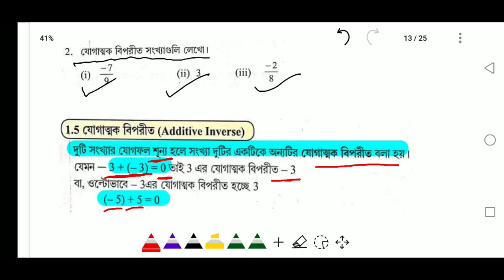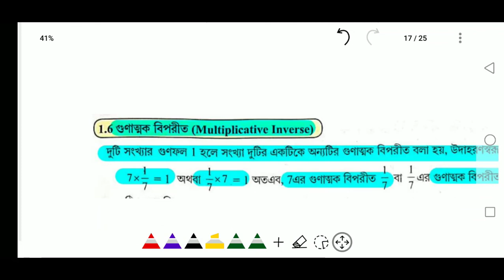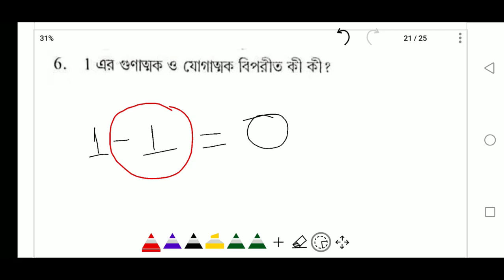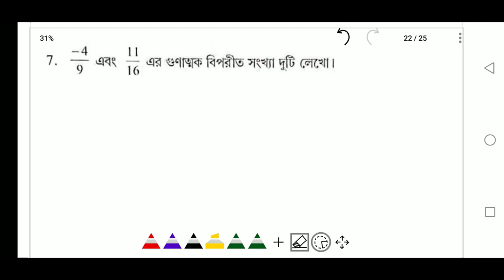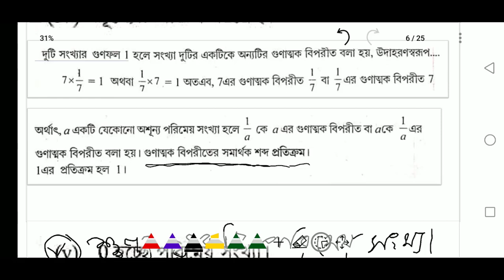Class 8 Maths Chapter 1.1 Answer | CLASS VIII MATHS CHAPTER 1 | SEBA | SCERT ASSAM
class 8 maths assamese medium chapter 12.1